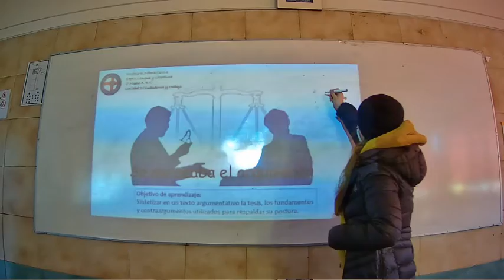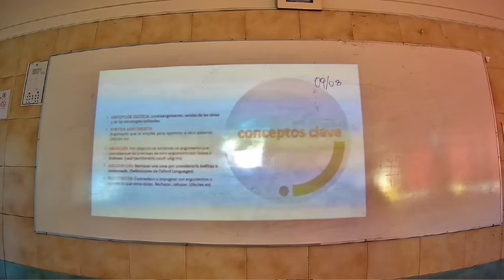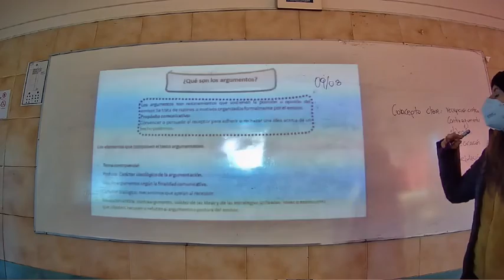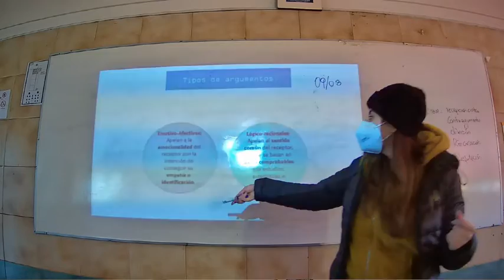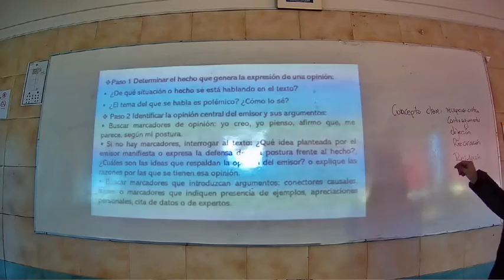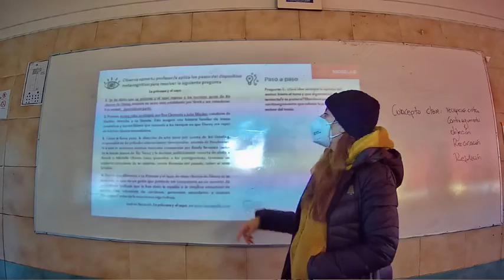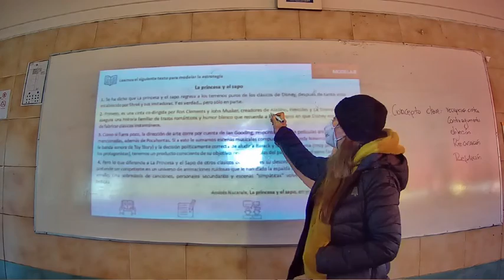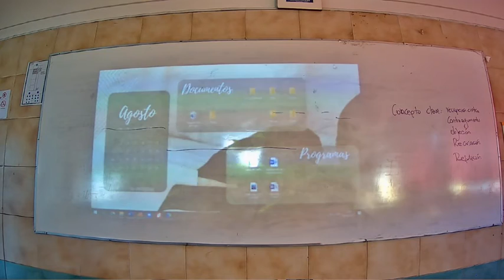Presencial Lengua y Literatura Segundo Medio C 11 Agosto